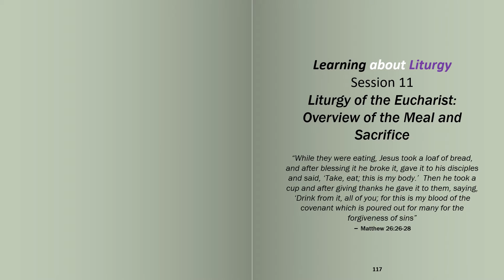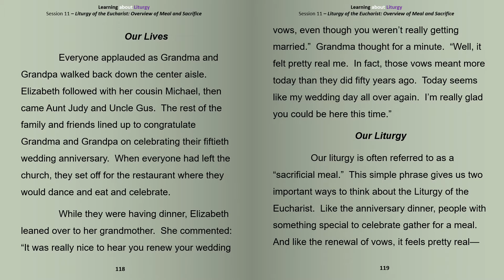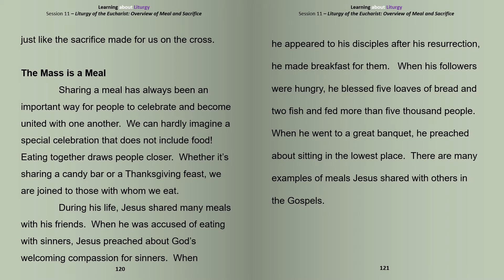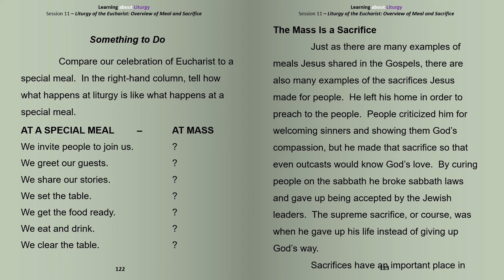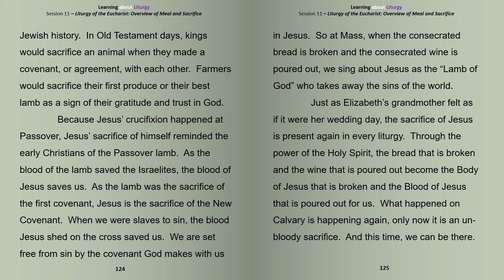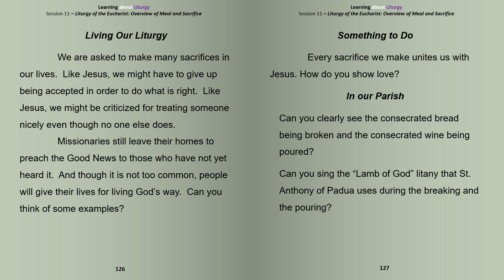Learning About Liturgy Session 11 The Eucharist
An explanation of the Liturgy of the Eucharist for kids